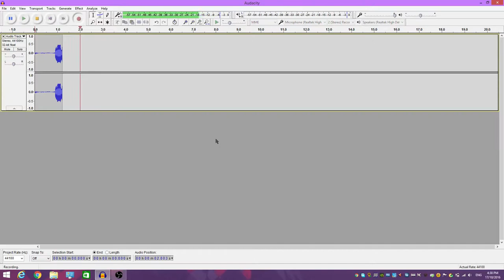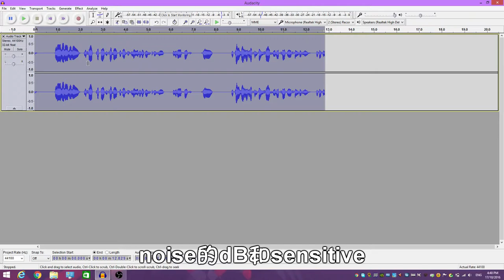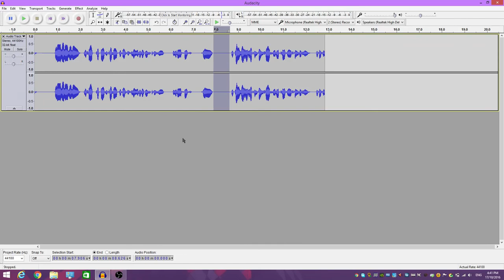视频教学#15 消除掉背景噪音Remove Background Noise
大家好，我是RyonSon TV的Ryonson
今天又是教学。。。
教你消除背景噪音！
非常实用的Audicity！
普通mic也可以做到这种效果哦！

Camera:-
Lens:-
Type:教学视频
Content:remove background noise
Venue:on-pc
MIC：bm800
Q版图片：伊原せんり

先謝謝大家！